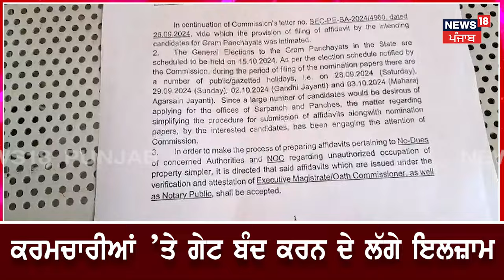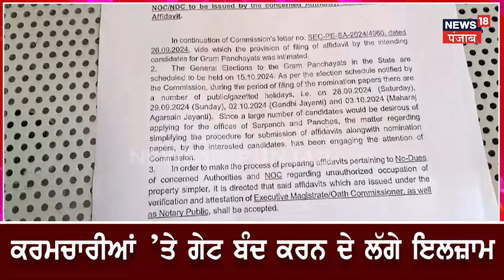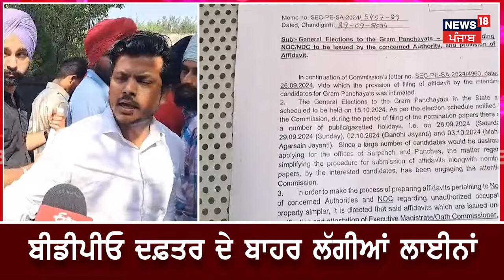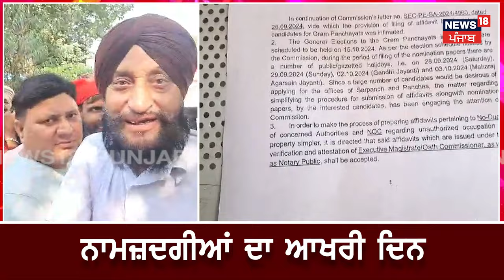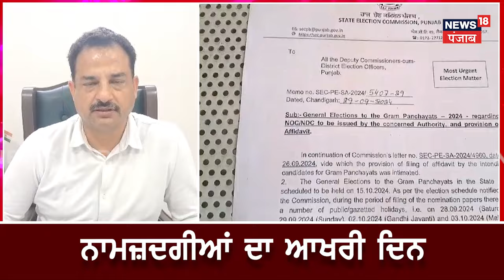Ludhiana News | ਨਾਮਜ਼ਦਗੀ ਦੇ ਆਖ਼ਰੀ ਦਿਨ BDPO ਦਫ਼ਤਰ ਦੇ ਬਾਹਰ ਹੋਇਆ... | Punjab News | N18V